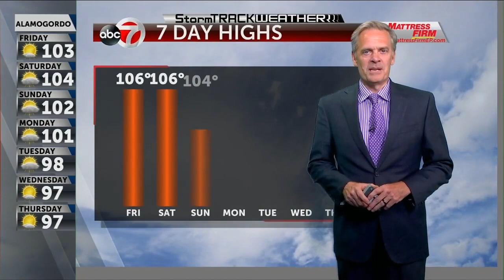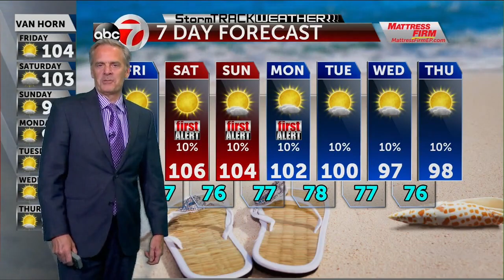KVIA TV thursday pm weather